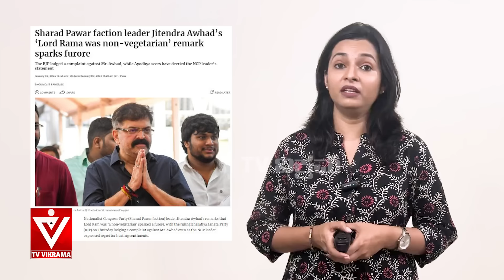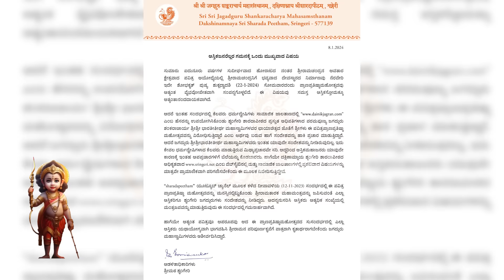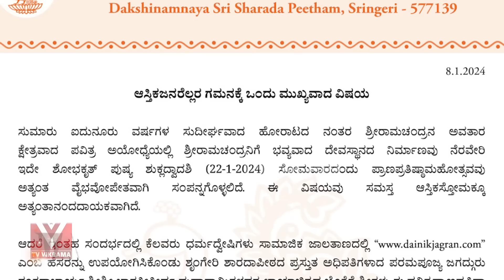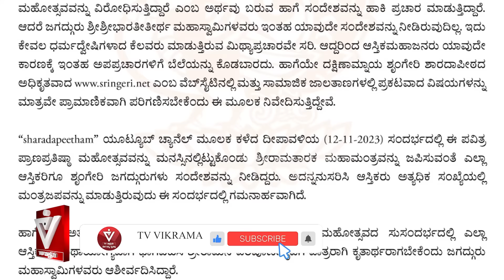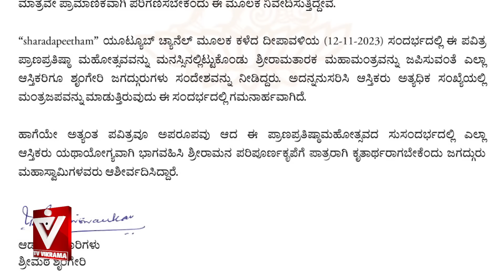ರಾಮ ಮಂದಿರಕ್ಕೆ ಶೃಂಗೇರಿ ಮಠದ ಸ್ವಾಮಿಗಳ ವಿರೋಧ..!? |Sringeri mutta|Bharati Teertha Swamiji|Jessel Dsouza